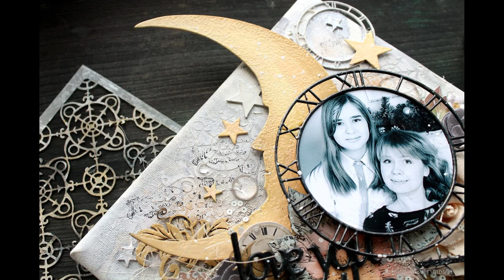Moon canvas by Elena Martynova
Scrapbooking Process Video